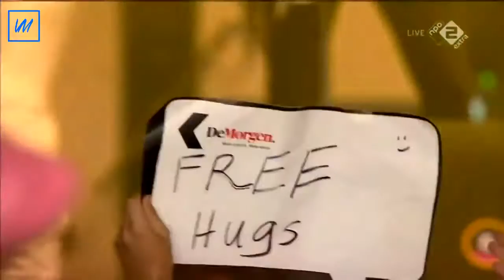Marmozets Live Full Concert 2019